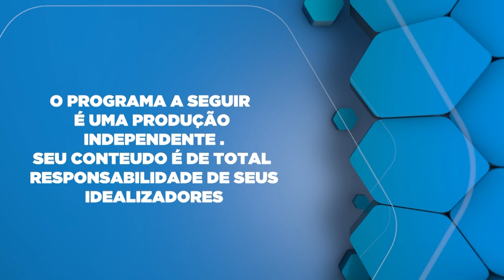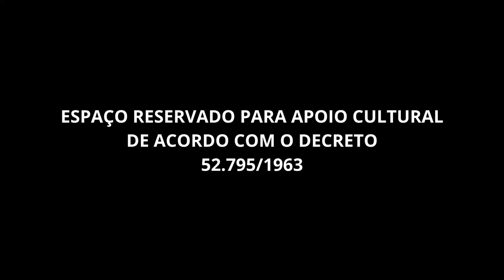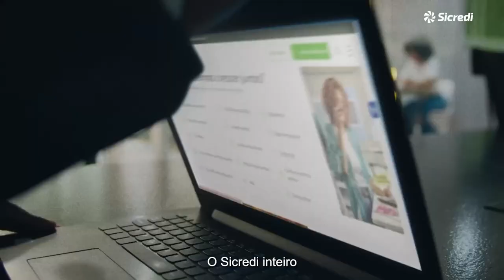Obesidade e seus cuidados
Dr. Felipe Quirino falando sobre Obesidade e seus cuidados.